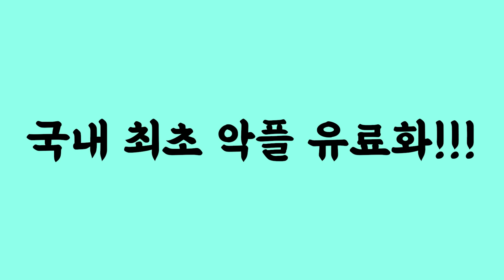우리나라 사람들 오지랖도 문제지만 특히 외모 지적질 수준은 너무 심각해!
촬영장비 : 핸드폰 LG 벨벳 + 로지텍 스트림캠
마이크 : RODE Wireless Go + RODE NT-USB
조명, 거치대 : 모두의 방송 크리에이터 스타터킷 PCS-63
편집프로그램 : Vrew + Adobe Premiere Pro
생방 : PRISMLiveStudio + OBS
인트로 음악 : 유튜브 무료음악 No.9 Esther’s Waltz